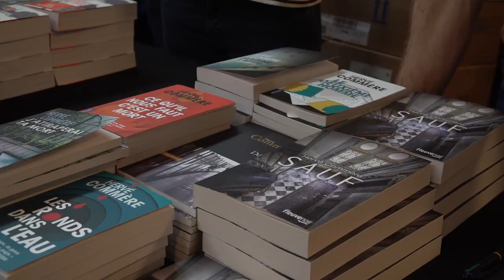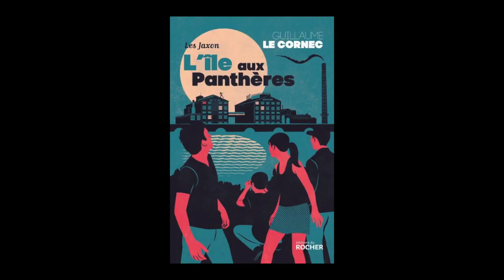Guillaume le Cornec - Les Jaxon, L'île aux panthères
À l'occasion de la 14ème édition du festival "Quais du Polar" à Lyon, Guillaume le Cornec vous présente son ouvrage "Les Jaxon, L'île aux panthères" aux éditions  Rocher.